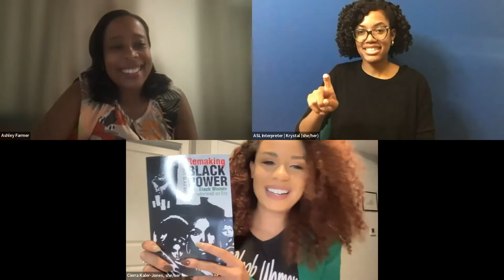Ashley Farmer on Queen Mother Moore, Black Nationalism, and the Centuries-long Fight for Reparations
On October 17, 2022 the Zinn Education Project hosted Ashley Farmer in conversation with Cierra Kaler-Jones to discuss Queen Mother Audley Moore, Black nationalism, and the centuries-long fight for reparations.